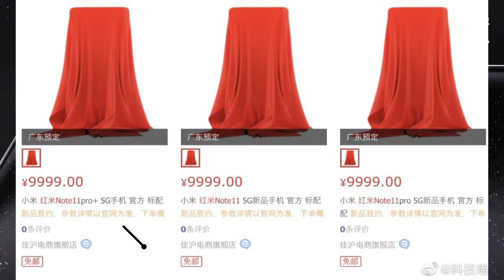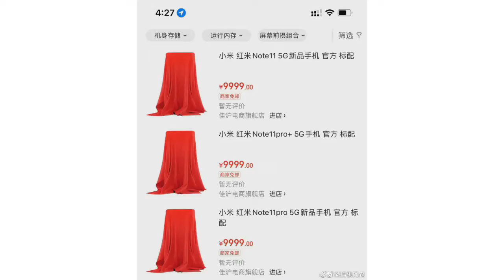Redmi Note 11 | Note 11 Pro | Note 11 Pro Plus - Official Launch Date & Features 🔥🔥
Your quarries
redmi note 11 bgmi
redmi note 11 bangla
redmi note 11 bd
redmi note 11 coming soon
redmi note 11 coming date
redmi note 11 concept
redmi note 11 features and price
redmi note 11 full specification
mi redmi note 11 pro max
mi redmi note 11 ultra
mi redmi note 11 ultra price
mi redmi note 11 pro unboxing
mi redmi note 11 pro max price in india